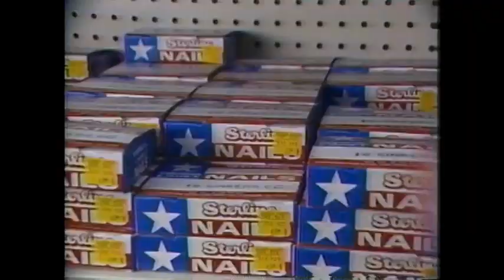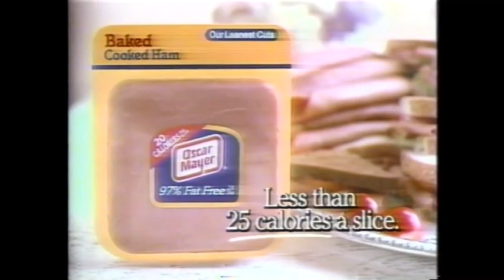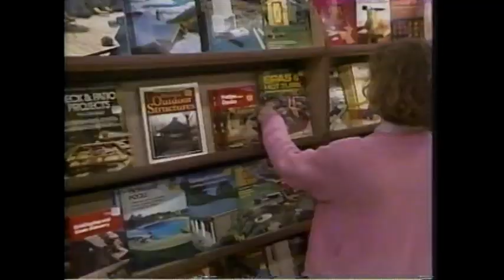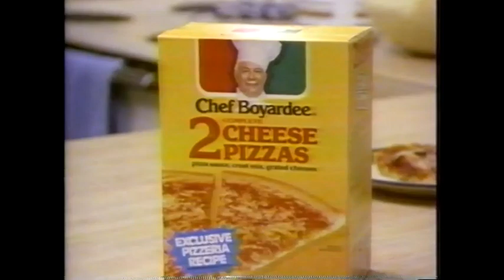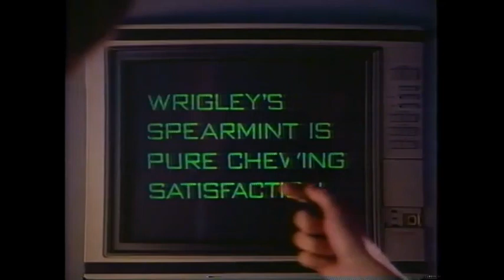November 22, 1988 commercials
Taken from the Oprah Winfrey Show off WEWS.

1. Bissell Power Steamer at Higbee's
2. Nutri/system
3. Aramis unbrella at Higbee's
4. Wendy's
5. Wheel of Fortune promo bumper
6. Optifast
7. Glad Drawstring trash bags
8. Handy Andy's Forest City
9. Outburst
10. Shoe-Town
11. Toys "R" Us
12. Alson Jewelers
13. Hills Housewares Fair
14. Shortcuts from General Foods intro
15. Oscar Meyer (2 ads)
16. Shortcuts from General Foods: Tender broiled fish
17. Eckrich
18. WEWS Eyewitness News Live on Five promo
19. Another Forest City
20. Estee Lauder Beautiful fragrance at May Company and O'Neils
21. Cardinal Village
22. Nickles baked goods
23. Pillsbury's Best flour
24. Chef Boyardee pizza mix
25. Heinen's
26. Once... board game
27. LensCrafters
28. Wrigley's Spearmint
29. Thank You apple filling
30. (same as #18)